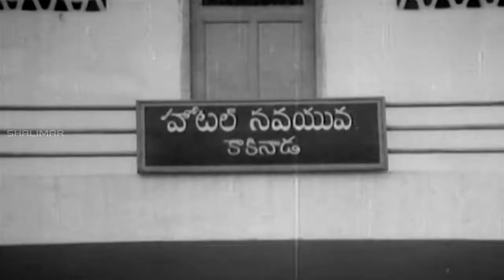Maro Charitra Movie || Saritha Scolding S. K.Misro Scene || Kamal Haasan, Saritha